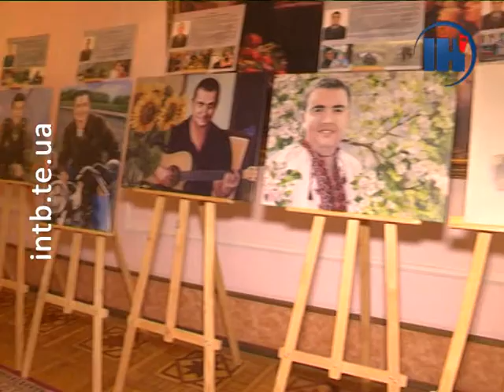У Тернополі організували вечір пам’яті полковника Руслана Муляра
У Тернополі організували вечір пам’яті тернополянина- спецпризначенця СБУ Руслана Муляра. Нагадаємо, він загинув у травні минулого року внаслідок обстрілу в зоні проведення ООС.